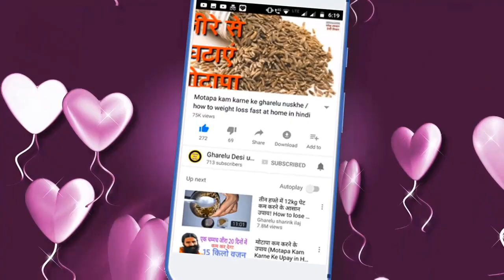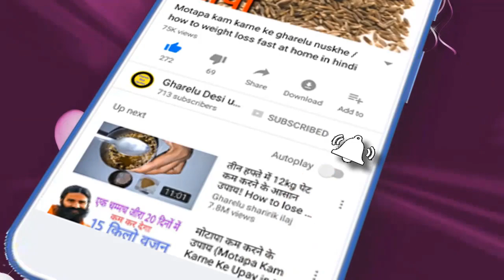इस गर्मी ट्रेंड में हैं ये मेकअप, ख़ूबसूरती में लगायेंगे चार चाँद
beauty tips in telugu,
beauty tips for men,
beauty tips in malayalam,